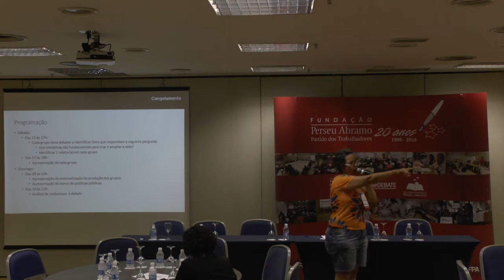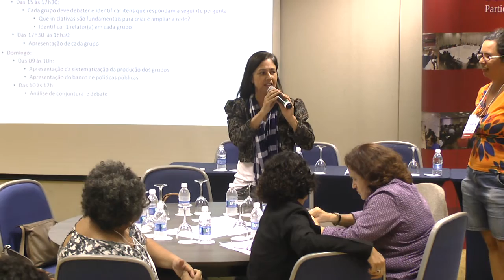Encontro Gestores - Apresentação